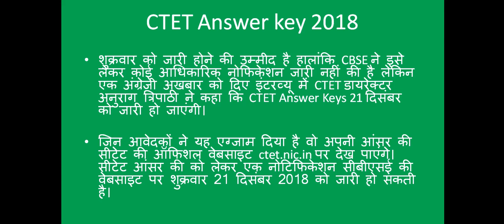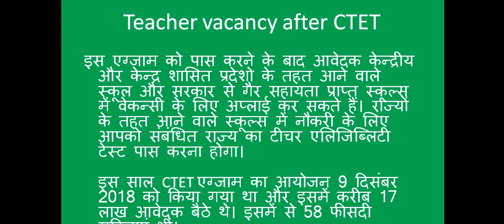CTET Answer key 2018-19,CTET Paper 1 & 2 Official Answer Key Released Date 21st December 5 PM News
CTET Answer key 2018-19, CTET Paper 1 Paper 2 Official Answer Key Released Date 21st December 5 PM.